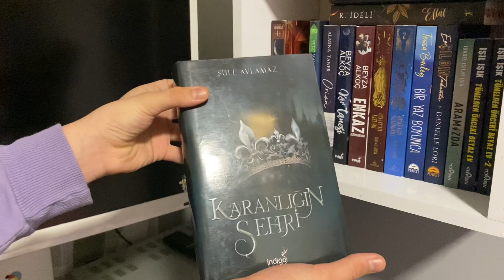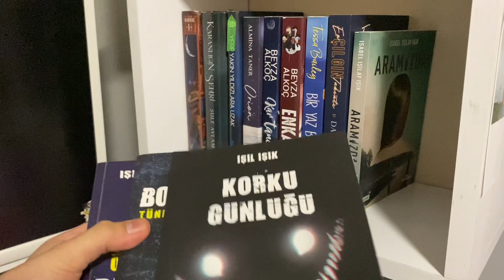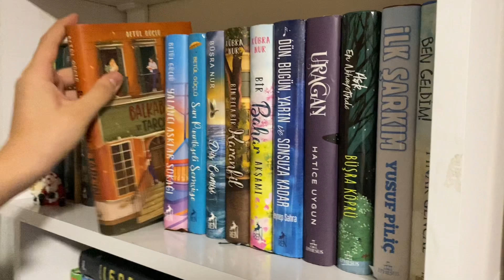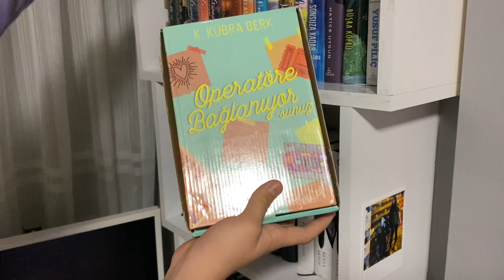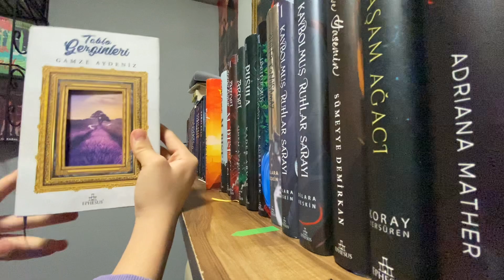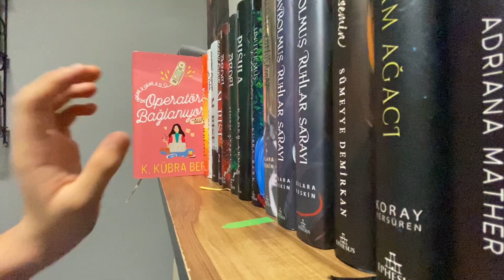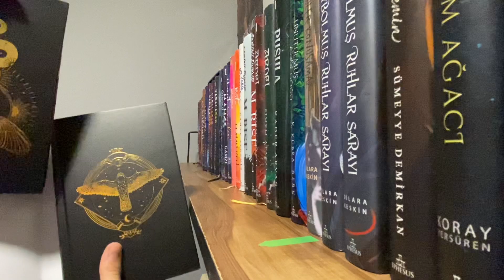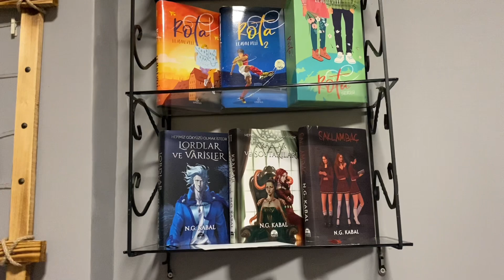Kitaplık Turu 2023